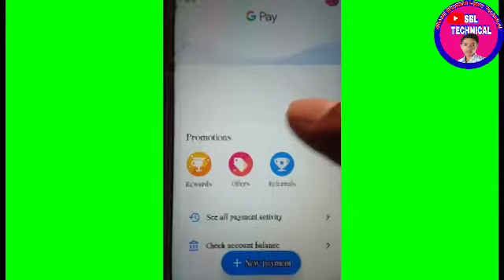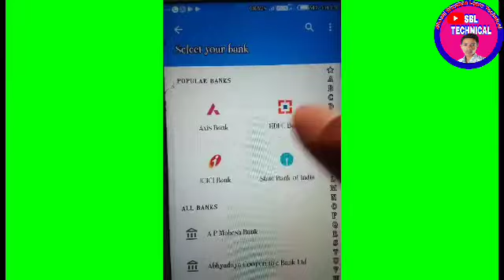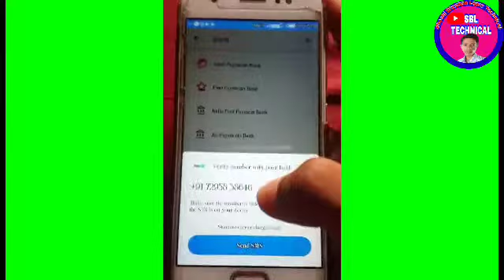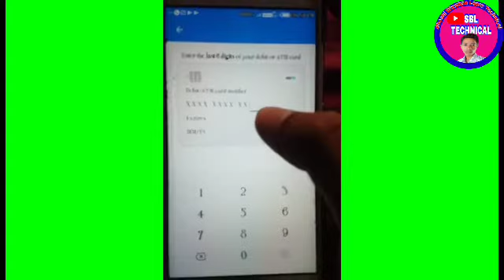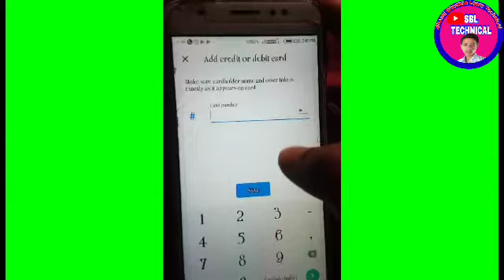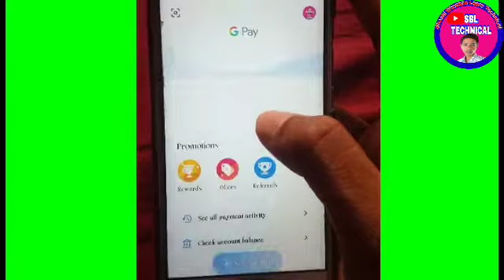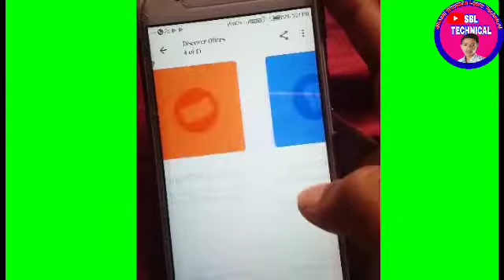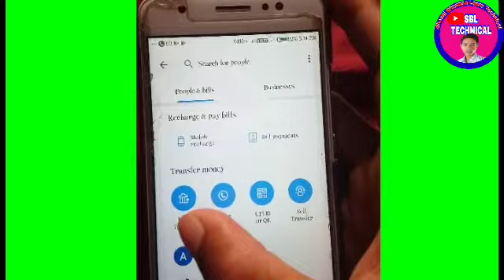Paytm ke atm se UPI kaise chalaye | paytm debit card se google pay kaise chalaye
Paytm ke atm se UPI kaise chalaye .
paytm debit card se google pay kaise chalaye. Paytm debit card
Paytm के ATM कार्ड से गूगल पे कैसे चलाएँ |
paytm card se google pay kaise chalaye

मै,शशिभूषण कुमार अपने चैनल sbl technical में आपका स्वागत करता हूँ।

Reffral code - 4f63w2t